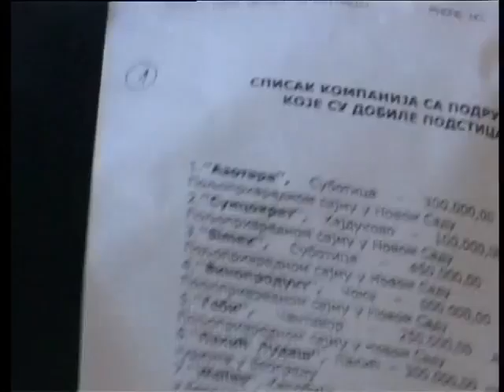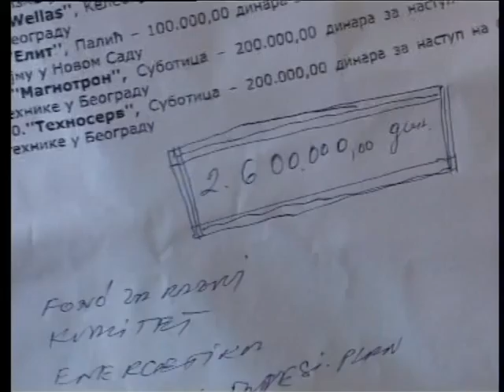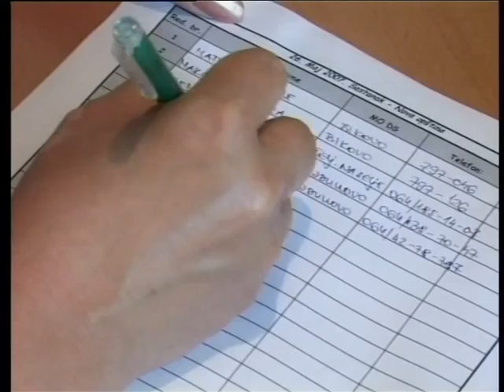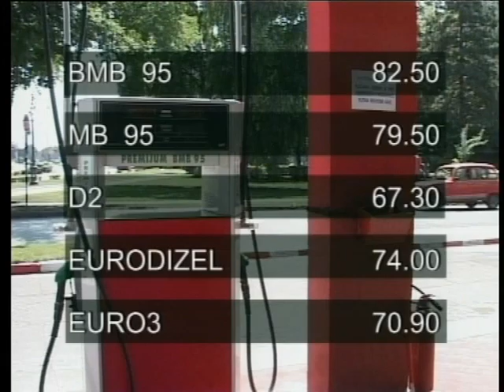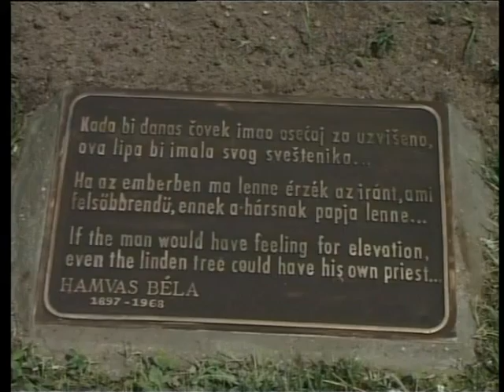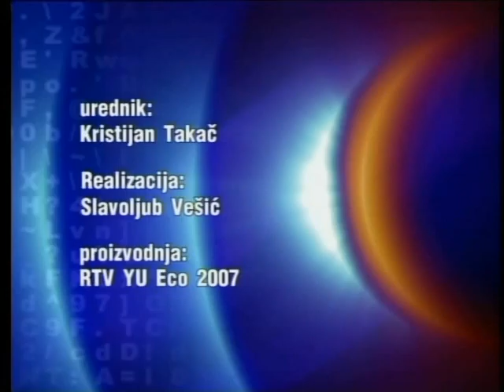Info blok 26052007